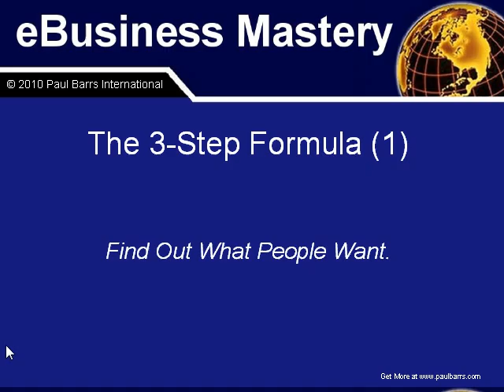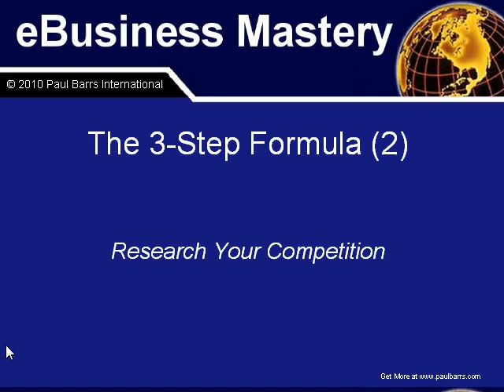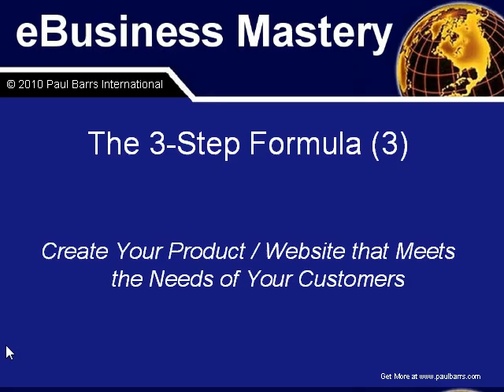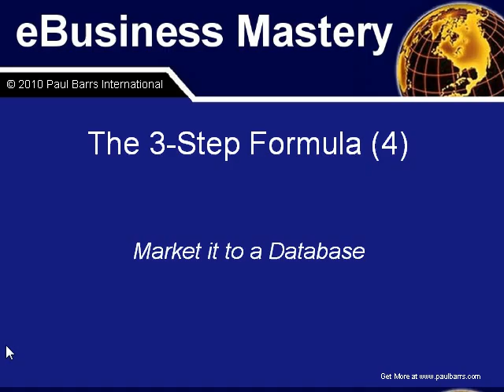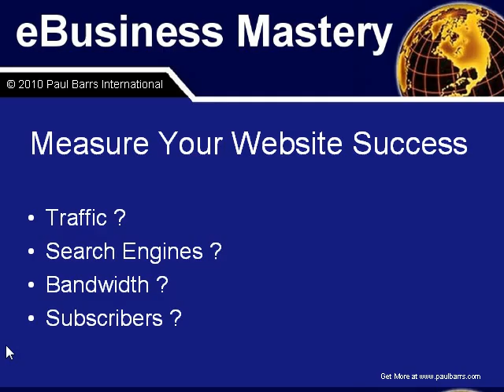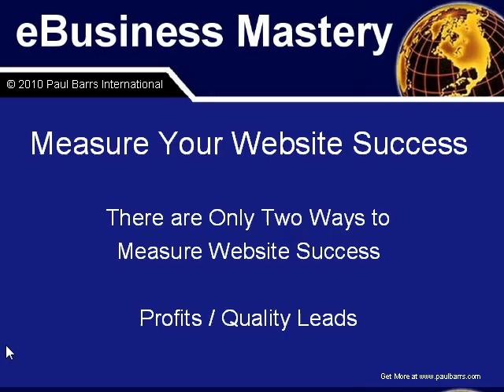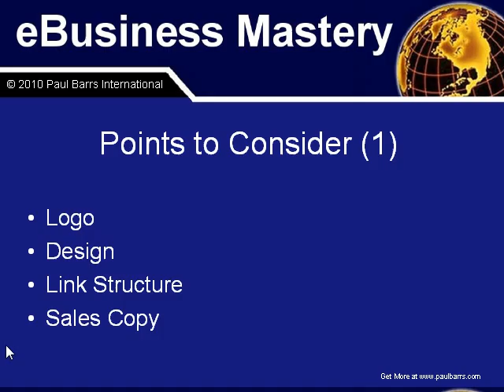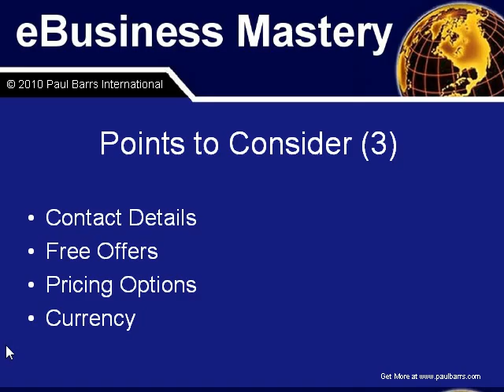The Internet Business Success Formula 2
How to determine your website success strategy; The 8 most important website marketing points to consider. This is the 2nd part of 3 parts. for the full 60-part series.